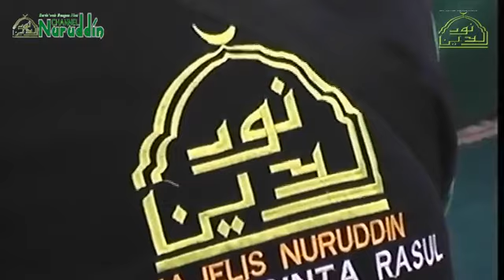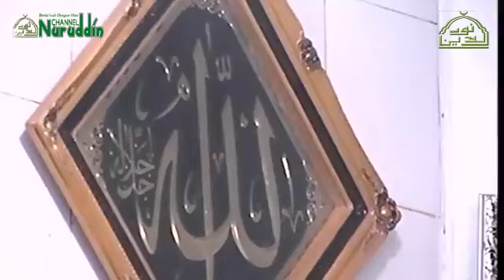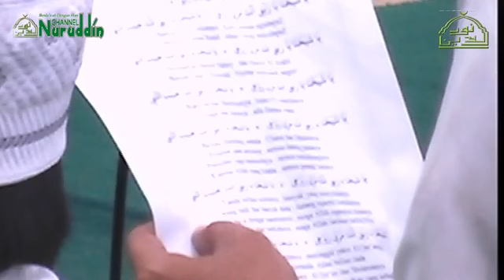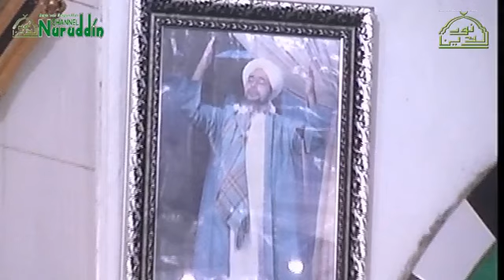MAJELIS NURUDDIN BONTANG (PEMBACAN MAULID HABSYI&KAJIAN KITAB BIDAYATUL HIDAYA GURU H MUHAMMAD NOOR